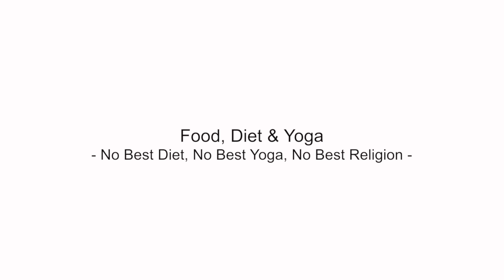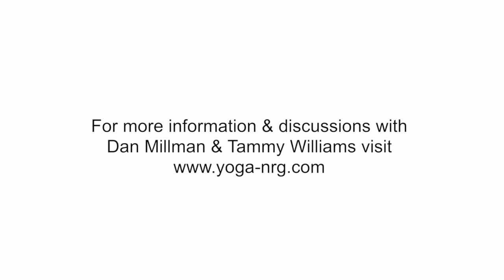Dan Millman Discusses Food Diet & Yoga with Tammy Williams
Dan Millman (Best Selling Author of Way of the Peaceful Warrior) discusses food, fasting, the paleo diet, vegetarianism and his view points. Find out why he says what he does about the best food, yoga/teachers, religion and more. For more discussions with Dan Millman & Tammy Williams (founder of Yoga NRG)